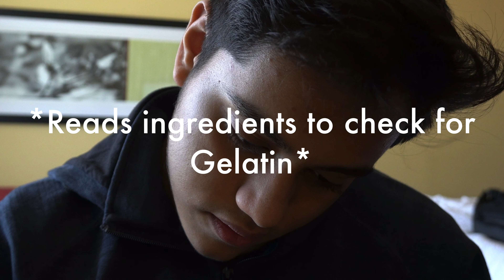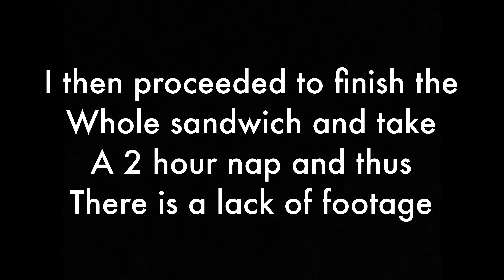I ALMOST STARVED IN THIS VIDEO! (North Carolina Roadtrip) | USA Vlog #4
In this video, we drive to North Carolina from Atlanta Georgia and I end up almost starving due to having no water or food in my room and also all the restaurants being closed

I also discover the opening time of restaurants in the USA and also find out about public showers in gas stations

This video was also filmed in 4k on my brand new Sony A6400 in 24fps for that cinematic look even tho the first half or so of the video was shot on iPhone

This style of video was heavily inspired by Casey Neistat and Harris Heller and some inspiration for the editing came from Sam Woodhall and Scott Leist

The style of this video is similar to Alpha Gaming and Ludwig. A large influence on this series has come from content creators like Atrioc  STanz and QTCinderella.

SOCIAL